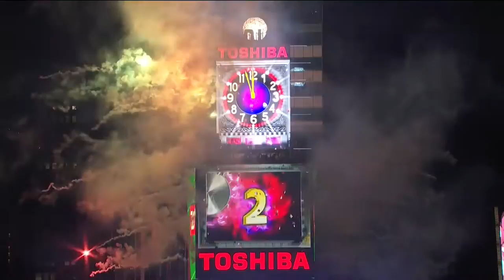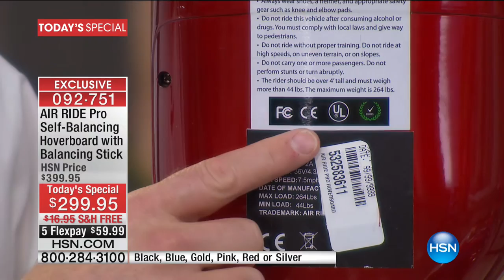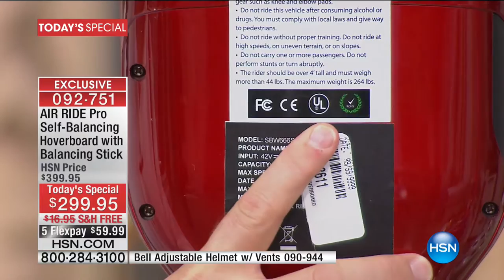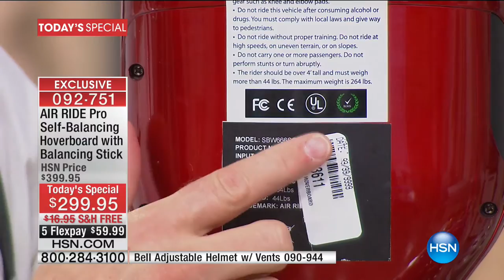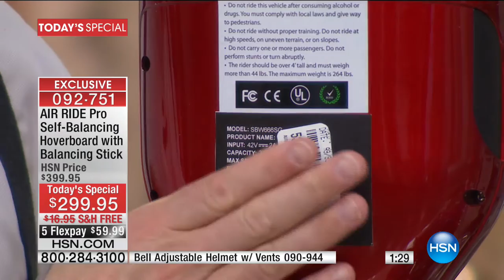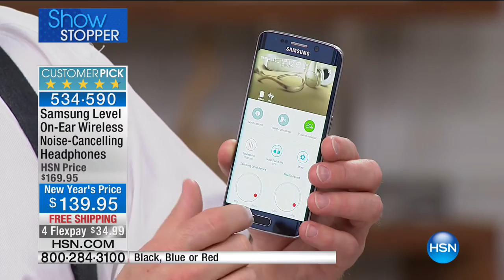HSN | Electronic Connection 01.01.2017 - 12 AM